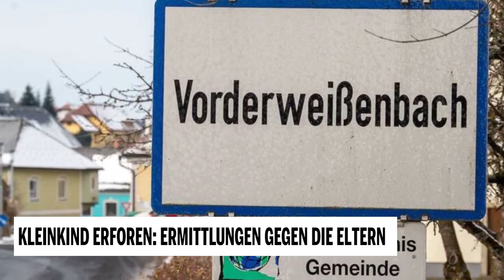Kleinkind erforen: Ermittlungen gegen die Eltern